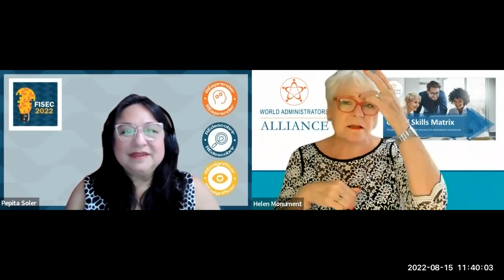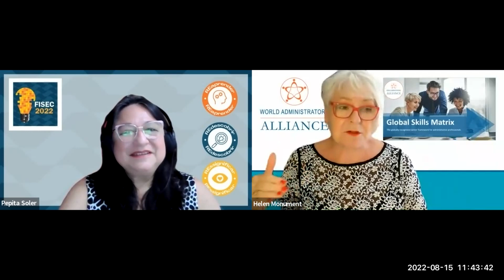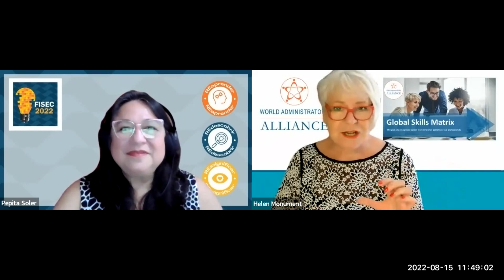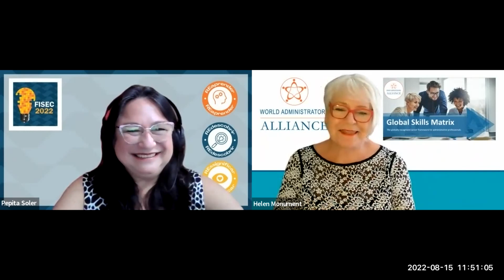Entrevista com Helen Monument - World Administrators Alliance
Não fique de fora e venha participar do FISEC 2023!!!